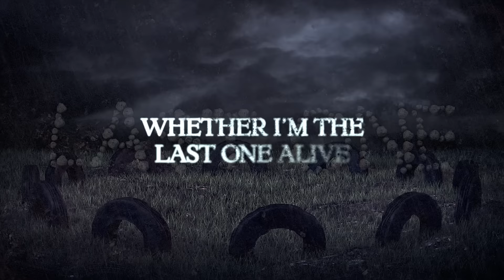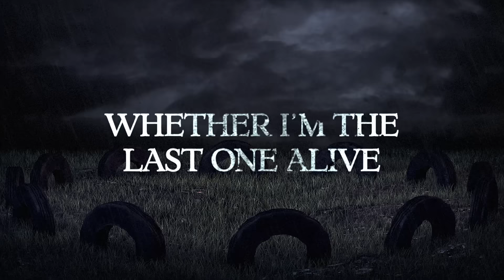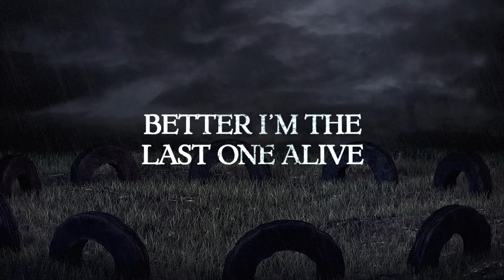Demon Hunter - The Last One Alive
Demon Hunter's Extremist out now/ Get the album + merch iTunes or where you buy music.

Video by Online Revolution Design